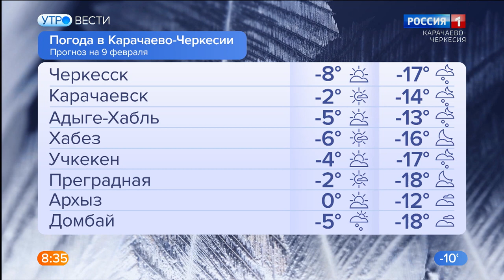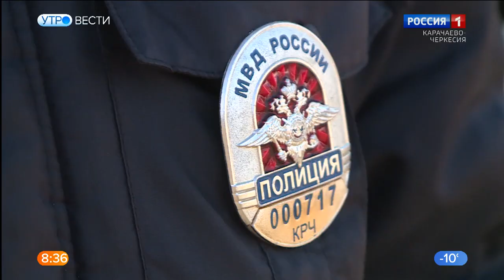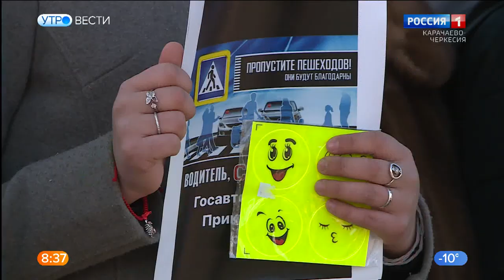Утро России. Карачаево-Черкесия 09.02.2023